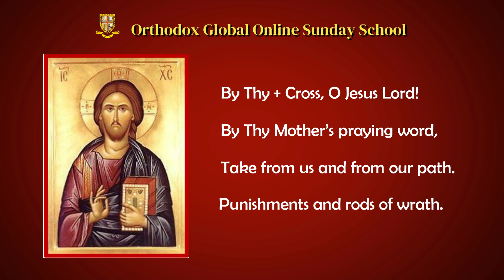OSSAE Grade 3: By Thy Cross, O Jesus Christ (English) {Morraaneesho! Kurishum nin }